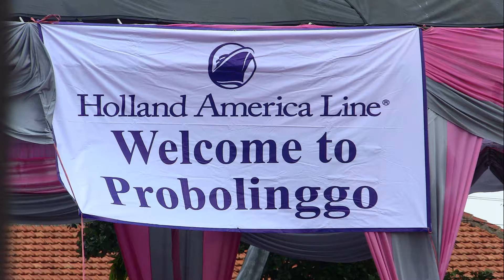'tenderstorm' probolinggo movie